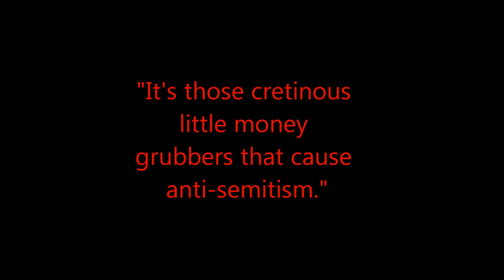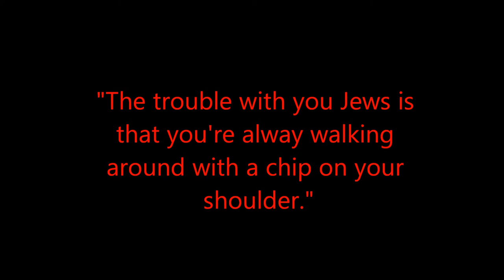PSA: Discrimination of Jewish people in Canada - 1950.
A PSA on the discrimination of Jewish people with quotes from "The apprenticeship of Duddy Kravitz" by Mordecai Richler.